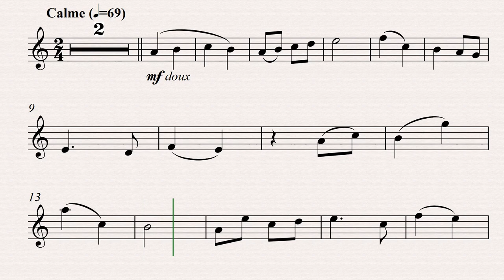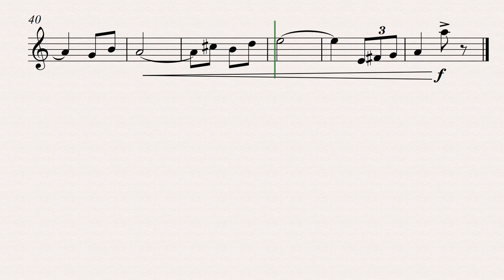Naulais, Jérôme: Coconotes for Alto Saxophone and Piano (piano accompaniment)